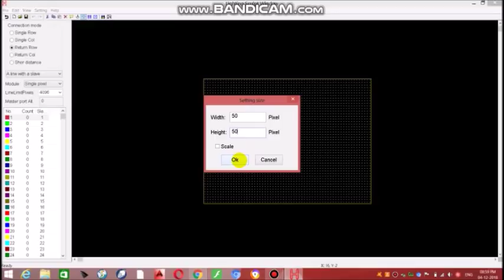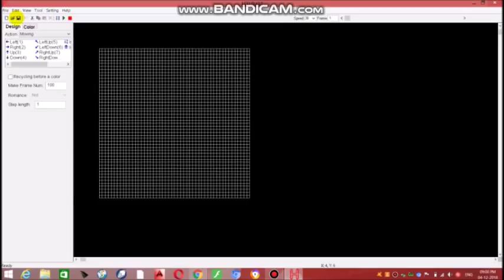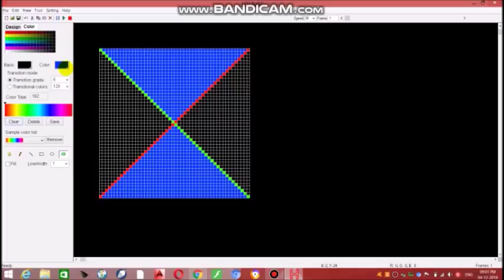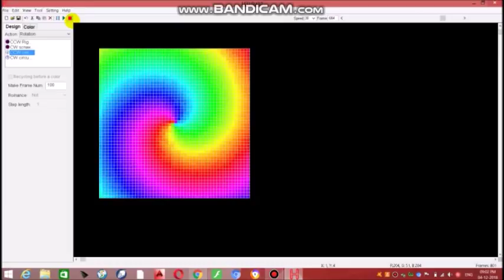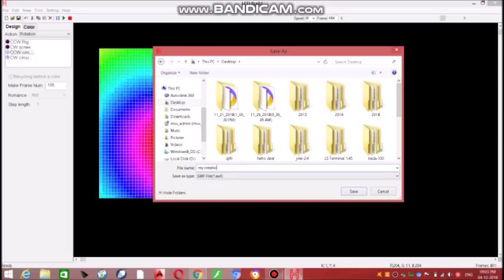HOW TO USE LED BUILD SOFTWARE IN MALAYALAM